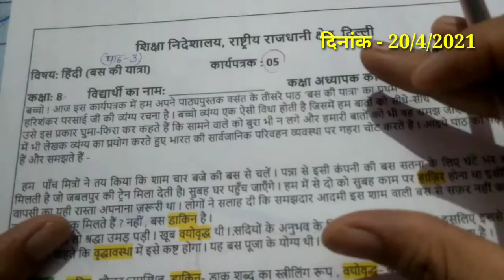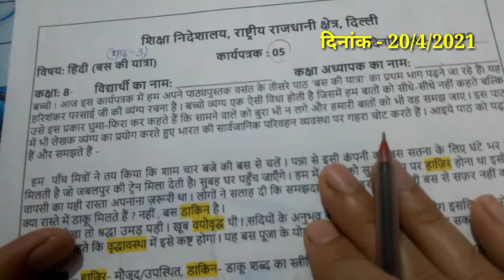Hindi worksheet 5 class8 (20/4/2021)/doe Hindi worksheet5 /Hindi chapter (बस की यात्रा) class8